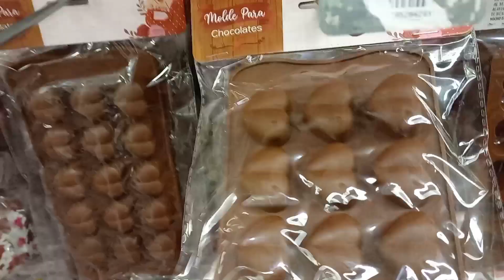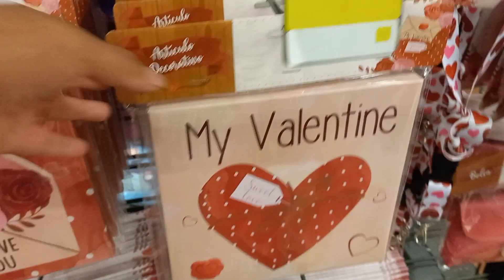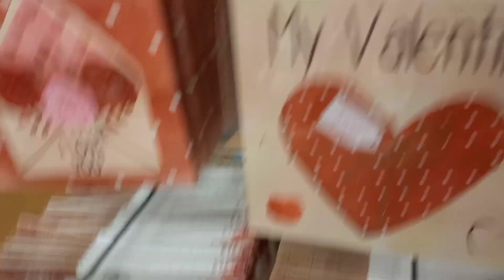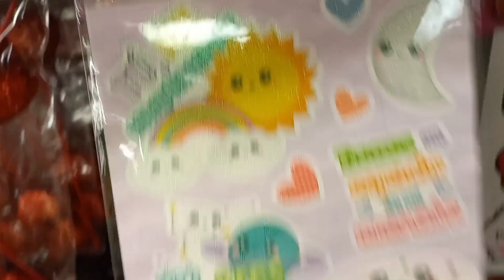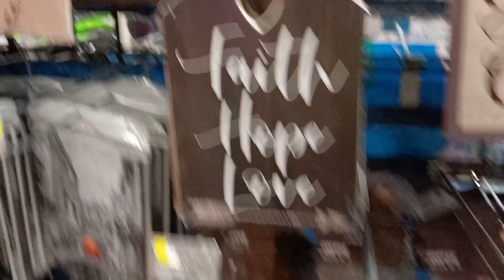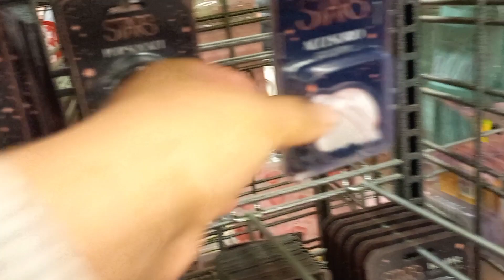Recorrido en prichos|Lo más nuevo|Nuevas colecciones|Recorrido prichos ojo de Agua